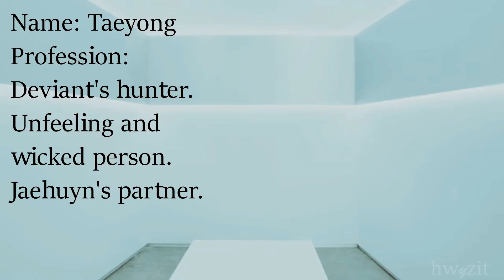NCT 127 x Detroit Become Human / au!fmv edit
READ THE STORY OF AU! IN THE DESCRIPTION

Taeyong and Jaehyun are people who hate androids. They think machines with feelings are dangerous so they both began to hunt down and kill deviants. The first victim was android Taeil, a customs officer. After that "deviant's killers" attacked Winwin and Yuta.
Detroit's deviants were in great danger because hunters are unstoppable. New victims were home androids Jungwoo and Haechan. The latter wanted to stop Taeyong, but he was also killed.
At the same time, Jaehyun found a couple of androids in love, Doyoung and Johnny, and with great pleasure finished off one of the lovers.
The war between people and deviants is coming. Androids elected leader-who escaped from a cruel master Mark. He encouraged and calls for actions. Taeyong and his partner are ready to fight back.
It remains a mystery who will emerge victorious in an unequal battle.